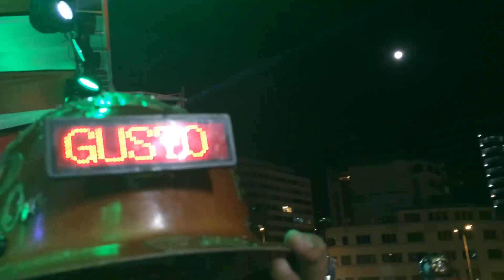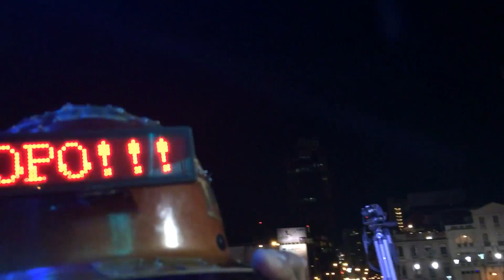Boquita de miel (Ch'ila Jatun) - Intercontinental Poopo de Oruro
Tema: Boquita de Miel
Interpretada por la  Banda Intercontinental Poopo de Oruro
L.M. Gonzalo Hermosa Camacho JR
Ch'ila Jatun 2014